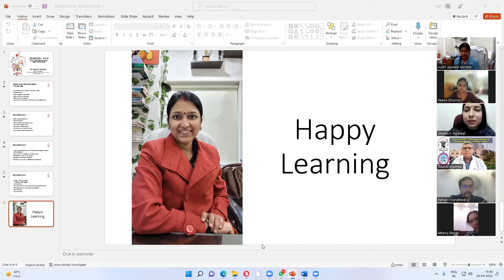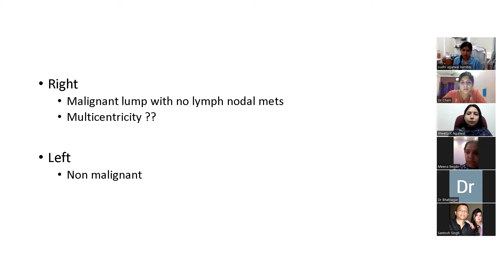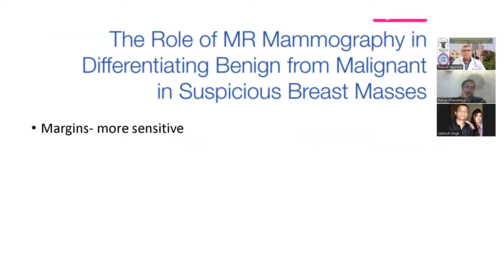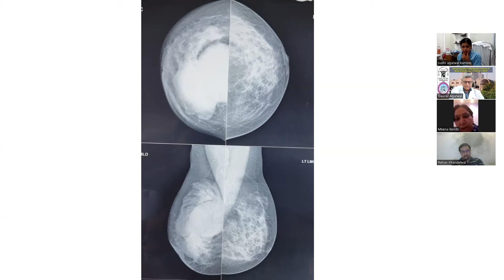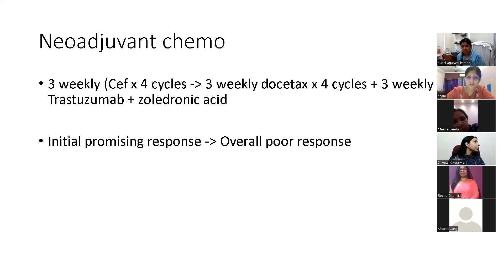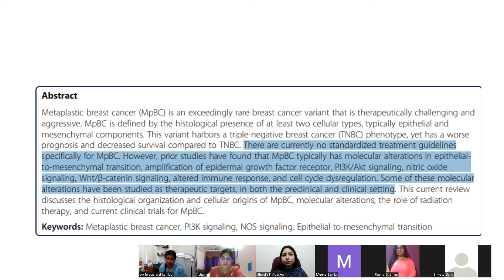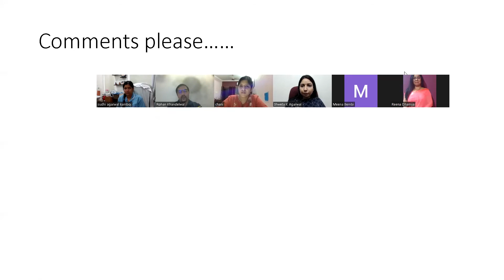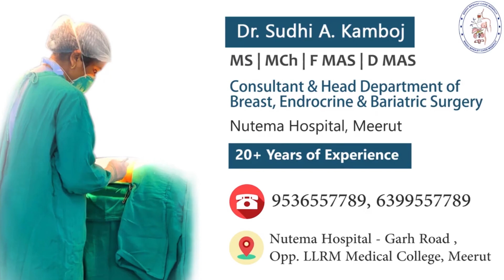BRENDOS - WUP 1 APRIL 2022 - METAPLASTIC BREAST CANCER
BRENDOS-WUP

Is an initiative taken by Dr Sudhi A Kamboj, the first and the only Breast and Endocrine Surgeon of Western UP, to provide a platform for the Breast and Endocrine Specific discussions.

It intends to include any clinician, surgeon, pathologist, radiologist, radiation oncologists, nuclear medicine physician, gyanecologist and any other specialities with a direct or indirect interaction with such cases

It is a problem based learning programme with a sole intention to modify the current practices to a next level

This is the video of the first online breast meeting conducted as a part of the monthly meeting of the BREAST AND ENDOCRINE SOCIETY OF WESTERN UP (BRENDOS-WUP)

CASES
1) RIGHT CA BREAST WITH LEFT HIGHLY SUSPICIOUS BREAST INCIDENTALOMAS

2) LOCALLY ADVANCED INVASIVE DUCTAL BREAST CANCER WITH METAPLASTIC TRANSFORMATION

GUEST FACULTIES

MODERATOR

SPEAKERS

COMMENTS INVITED...

Dr. Sudhi Agarwal Kamboj
Consultant and Head
Department of Breast and Endocrine Surgery
Nutema Hospital
Meerut

Dr. Chani Jain
MD Pathology
Consultant Pathologist
Shastri Nagar Diagnostic Centre
Meerut

Dr. Meena Bembi
Consultant Radiologist
Health Care Imaging Centre
Meerut

Dr. Reena Dhamija
Consultant Nuclear Medicine Physician
Meerut Scan Centre